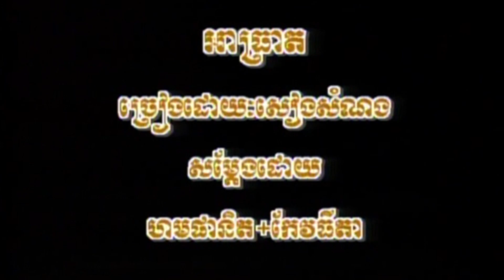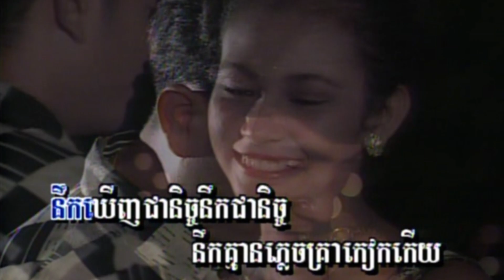23​-2 អាធ្រាត​ (​ សម្រាប់ប្រុស​ ) Angkor wat 15